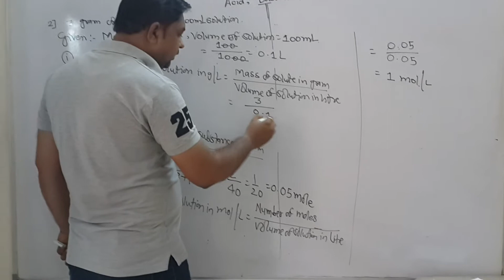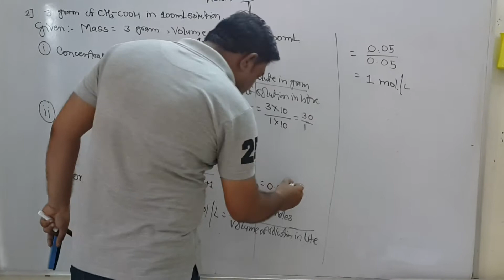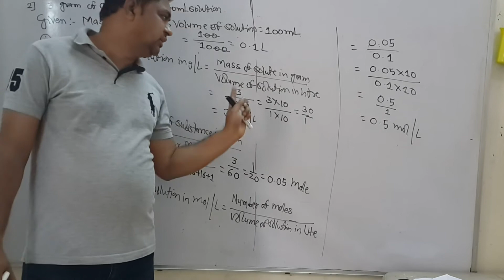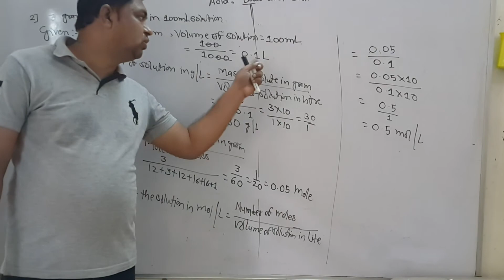9th Std Chemistry : 20200622 : Ashish Gawande(2)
9th Std Chemistry : 20200622 :  Ashish Gawande